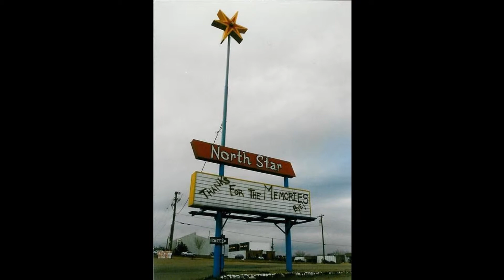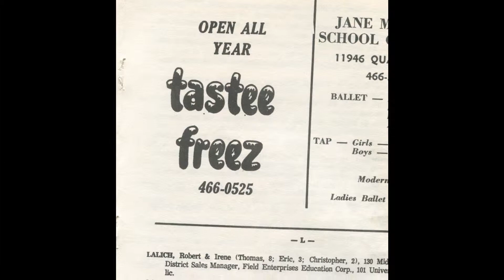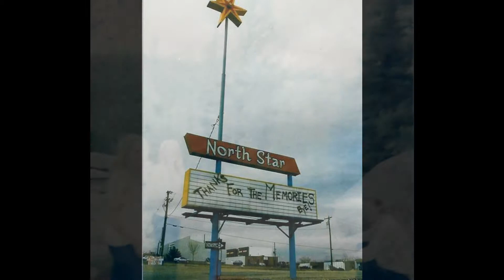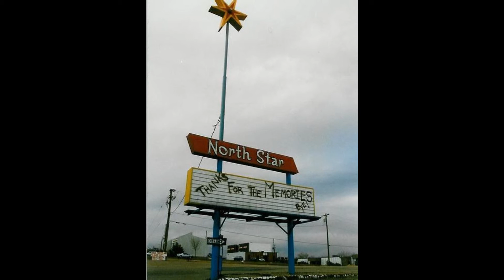Cruisin' the sacred grounds of Vicki Elstrom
Because of my youth and my history with Vicki,her part of town always held this mystique for me.